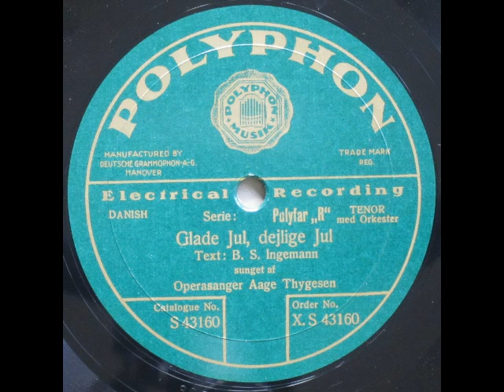Glade Jul (Stille Nacht, heilige Nacht; Silent Night; Douce nuit, sainte nuit) - Aage Thygesen 1931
Glade Jul, dejlige Jul

Tekst: Bernhard Severin Ingemann

Operasanger Aage Thygesen

1931